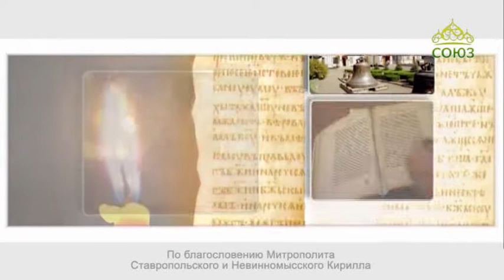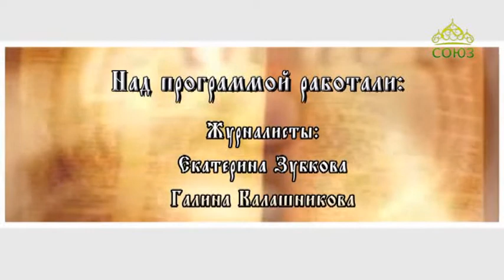Благовест (Ставрополь). Выпуск от 12 сентября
Православная программа Ставропольской епархии.